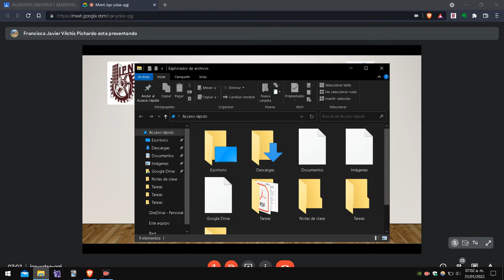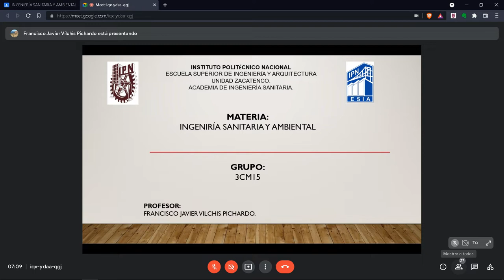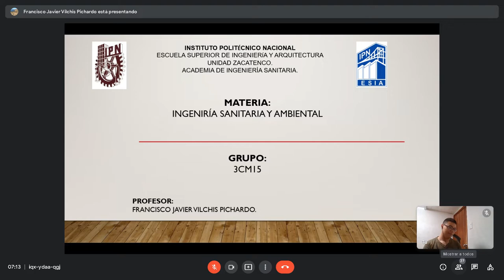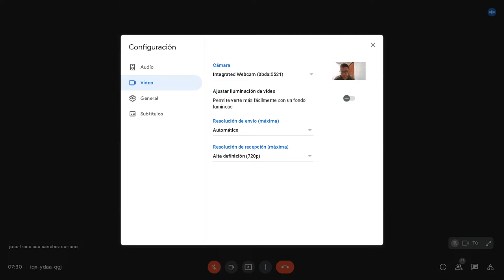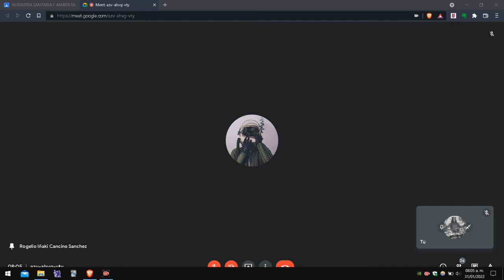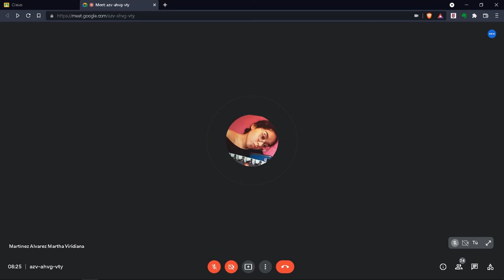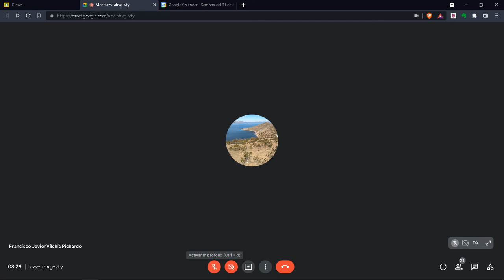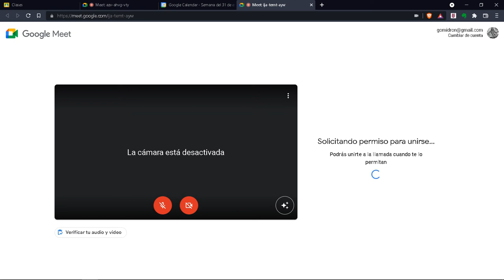1.1 Presentación ingenieria sanitaria y ambiental